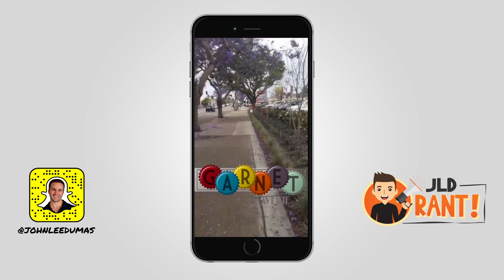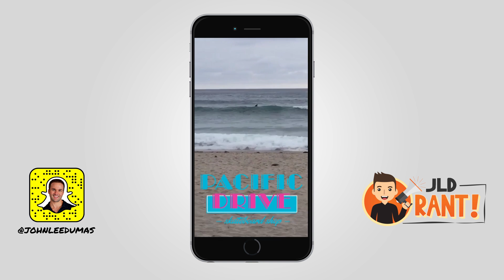16: JLD Rant 5.14.16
John Lee Dumas is the founder and host of EOFire, an award winning Podcast where he interviews today's most inspiring Entrepreneurs 7-days a week. JLD has produced over 1000 episodes and EOFire generates $300,000 a month in revenue. With over 1 million unique monthly listens, EOFire has inspired Fire Nation to face their fears and take the Entrepreneurial leap!